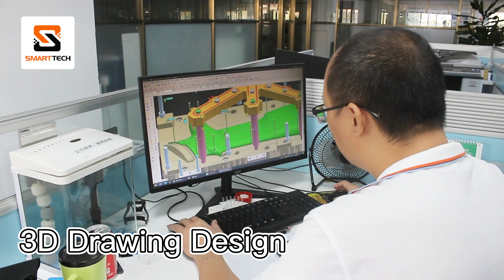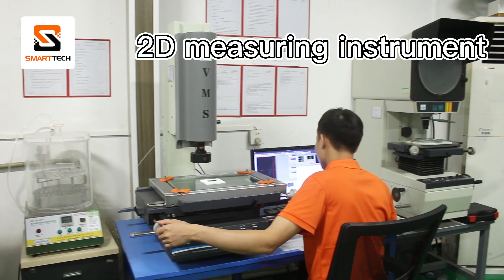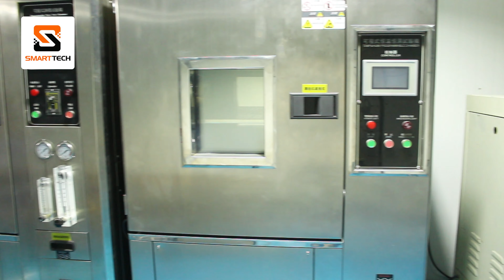Plastic Mold/Mould Factory Panorama Display Video V.1